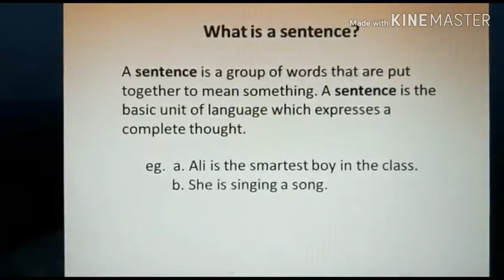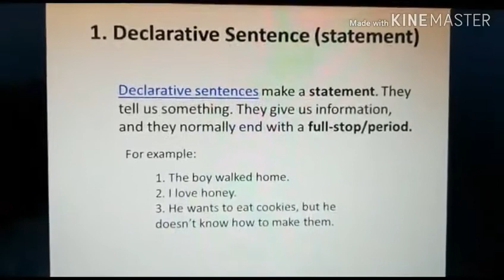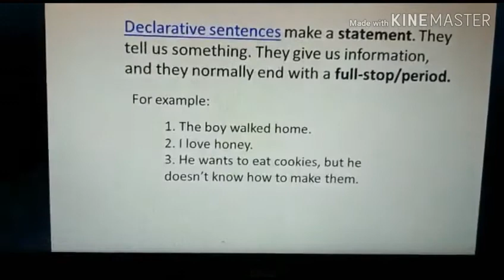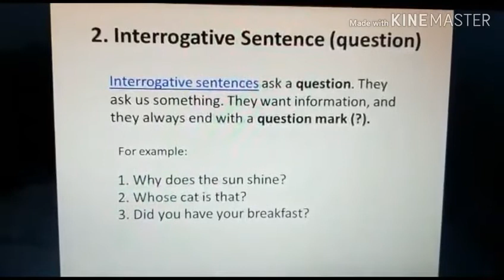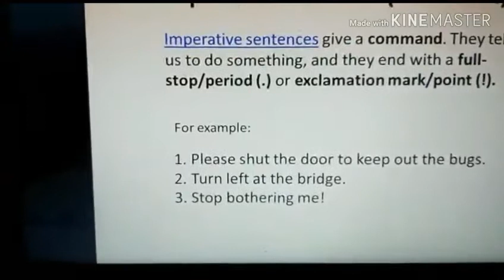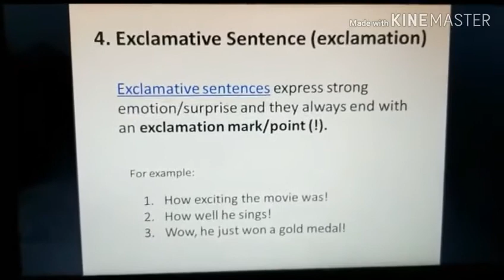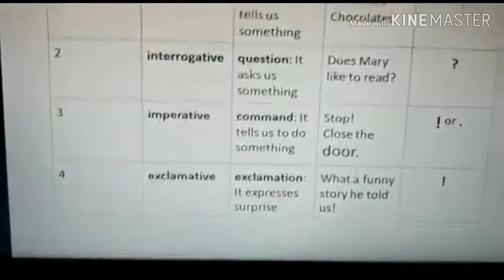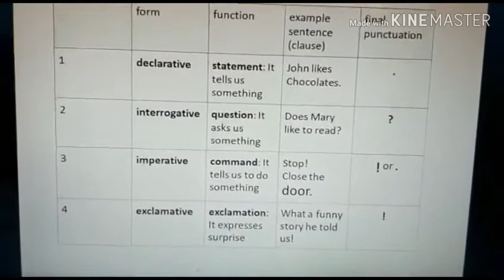What is a Sentences